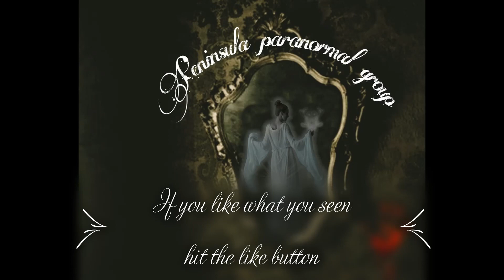Leap Castle 2022